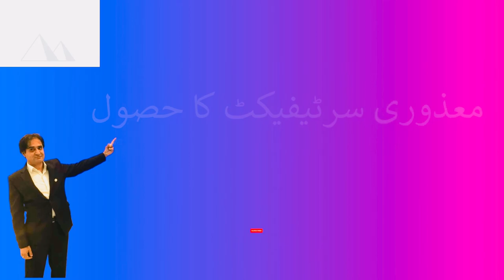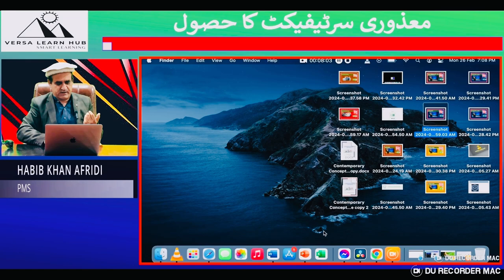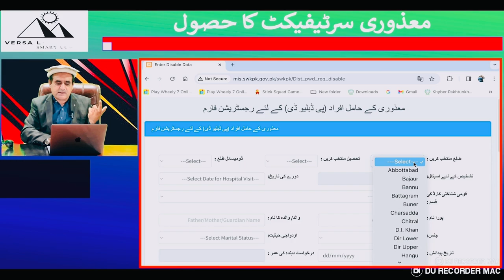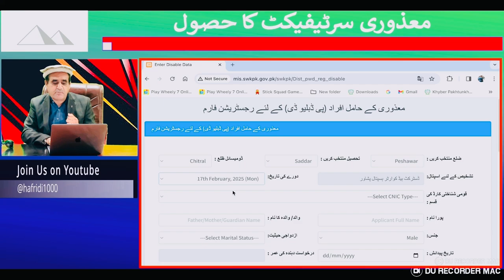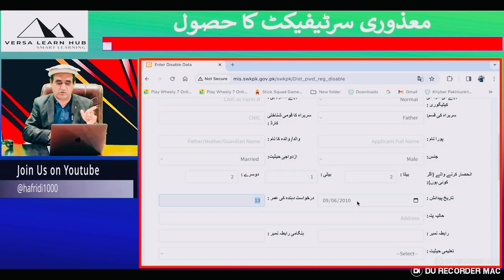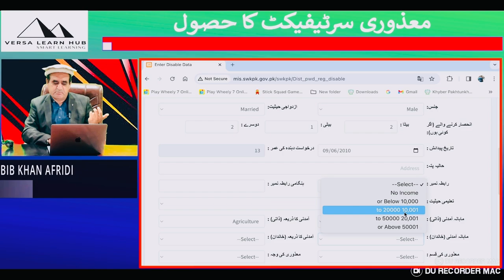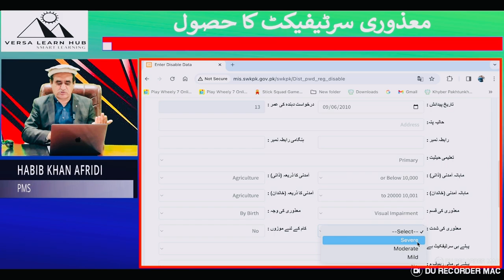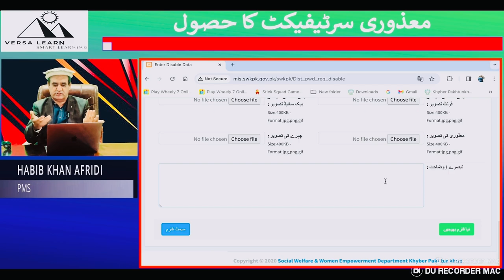One Window Services for Disability Certificate in Khyber Pakhtunkhwa: Get Yours Now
Welcome to Versa Learn Hub, where we empower you with valuable knowledge to navigate life's challenges. In this video, we'll guide you through the straightforward process of obtaining a Disability Certificate in Khyber Pakhtunkhwa, Pakistan.

To begin, all you need is access to the internet. This will lead you to a range of services provided by the department.

Next, find and click on the "E-disability Certificate" option. This will bring up a form available in both Urdu and English languages. Carefully fill in the required details, ensuring accuracy and completeness. Once you've completed the form, submit it electronically by clicking the designated button.

After submission, you'll receive a notification indicating the date and venue for your in-person appointment. On the scheduled day, visit the designated venue as instructed. A qualified doctor will be present to conduct an assessment of your disability.

During the assessment, the doctor will verify the information provided in your form and conduct necessary examinations to assess your condition. This process ensures the authenticity of the disability claim and maintains the integrity of the certification system.

Upon verification, if your condition meets the criteria for disability as per the regulations, the doctor will issue the Disability Certificate on the spot. This certificate serves as official documentation of your disability status, which can be utilized for various purposes, including accessing disability benefits, accommodations, and services.

Obtaining a Disability Certificate in Khyber Pakhtunkhwa has been simplified to ensure accessibility and convenience for individuals with disabilities. By following these straightforward steps outlined in our video tutorial, you can navigate the process with ease and secure the necessary documentation to access essential support and resources tailored to your needs.